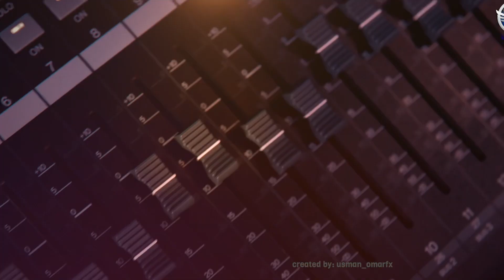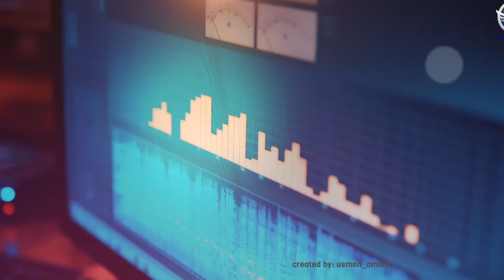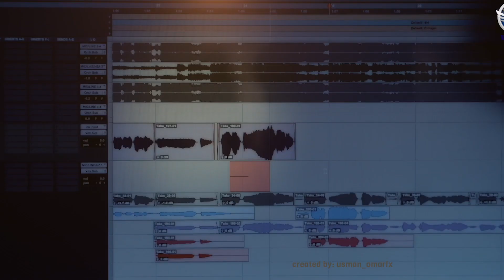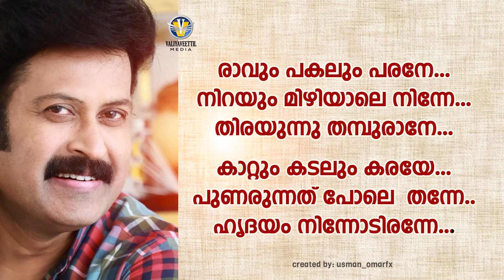Makkathe Chandrika 2 - Karaoke with Lyrics | Manoj K Jayan|Faisal Ponnani|Anshad Thrissur|Shaanu K.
Makkathe Chandrika 2 - Ravum Pakalum …..

Singer: Manoj K Jayan
Lyrics: Faisal Ponnani
Producer: Paul Valiyaveettil
Director : Shaanu Kakkoor
Orchestration :
Designer Media : Usman Omar
Mixing : Lijith Adars
Studio: Amma
Editing : Ratheesh Joseph - Waves Digital
Banner : Valiyaveettil Media

Special Thanks

Manju Warrier